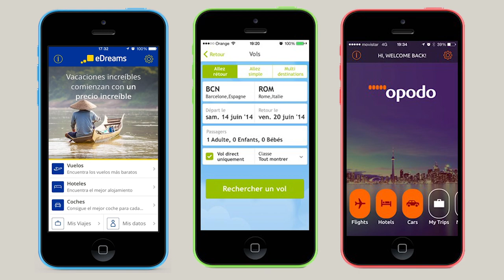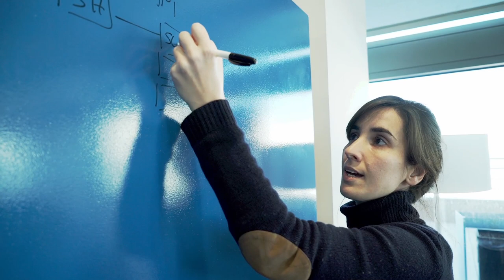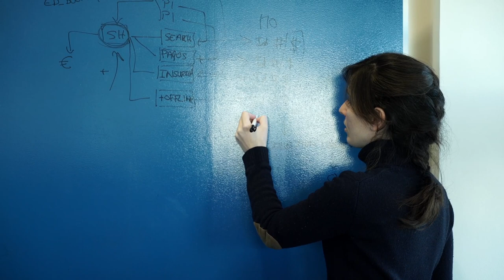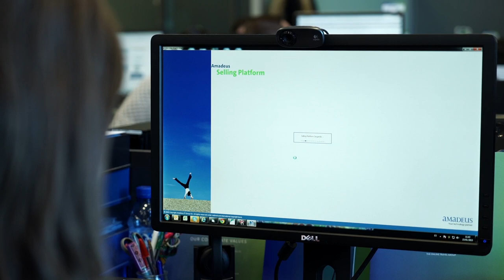eDreams ODIGEO talks merchandising for travel agencies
Javier Bellido Trullenque of eDreams ODIGEO talks about merchandising for travel agencies.